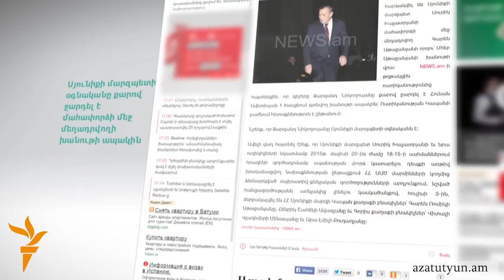Սուրիկ Խաչատրյանի օգնական Զարզանդ Նիկողոսյանն ազատվեց դպրոցի փոխտնօրենի պաշտոնից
Սյունիքի մարզպետ Սուրիկ Խաչատրյանի օգնական, աղմկահարույց քրեական պատմություններով հայտնի Զարզանդ Նիկողոսյանը քիչ առաջ ազատվել է Կապանի թիվ 6 միջնակարգ դպրոցի փոխտնօրենի պաշտոնից։ Այդ մասին իր ֆեյսբուքյան էջում գրել է կրթության նախարար Արմեն Աշոտյանը՝ նշելով, որ Նիկողոսյանին փոխտնօրենի պաշտոնում նշանակելու մասին որոշումը չեղյալ է համարվել մարզպետարանի հետ հարցը քննարկելուց հետո։ Նիկողոսյանի նշանակումն այսօր առավոտից մեծ աղմուկ էր բարձրացրել։